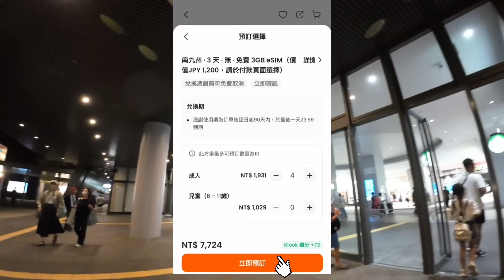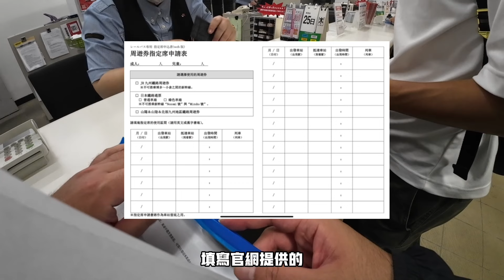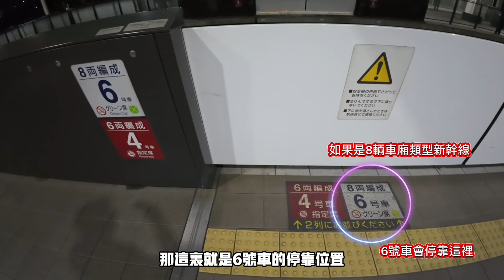【九州自由行】不用做功課了！玩遍九州一定要知道的交通票卷/細節不漏掉 完全照著影片走！！！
完整兌換&乘車路線 一鏡到底不缺少畫面！！！